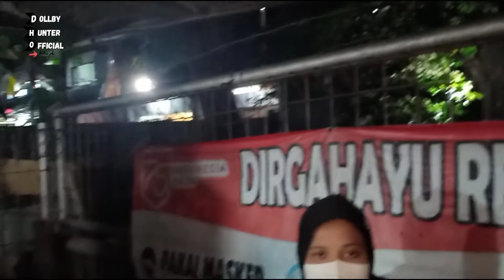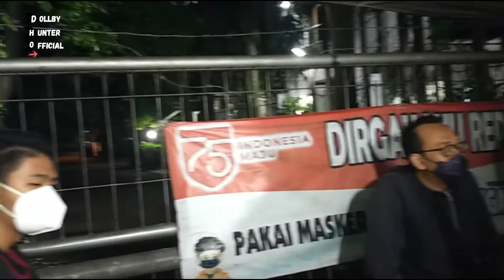Nasi goreng gerobakan enak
assalamu'alaikum haii temen hunter jangan lupa tonton sampai habis ya video nasi goreng gerobakan enak yang ada di jalan jambore dpn Cibubur indah 3